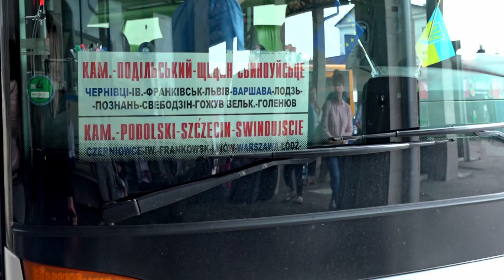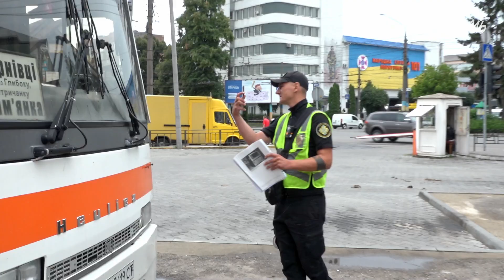Як "Укртрансбезпека" перевіряє водіїв маршруток у Чернівцях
На Буковині працівники «Укртрансбезпеки» активно перевіряють водіїв міських, обласних, міжобласних та міжнародних сполучень на дотримання правил перевезення пасажирів.

Кореспондентка «МБ» відправилася у рейд разом із старшим інспектором «Укртрансбезпеки» у Чернівецькій області Андріаном ЛІЛІКОМ та побачила, як проходить перевірка водіїв.